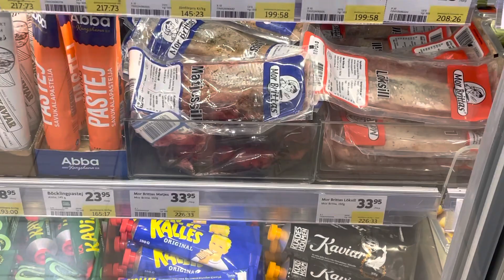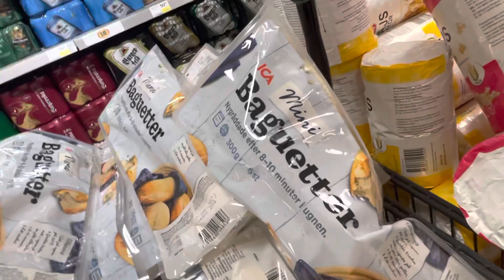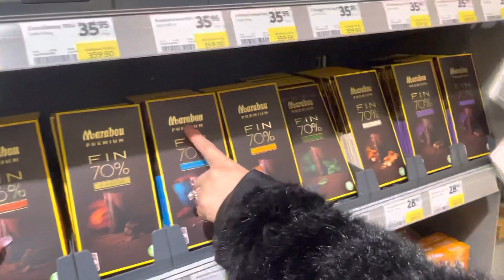Grocery Shopping in Sweden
My bestfriend thiza took me to their local grocery store in Bollebydg Sweden, about 20 mins away from Gothenburg and I took a video of her touring us around their grocery store while she picked up stuffs.

Love,
Rhea